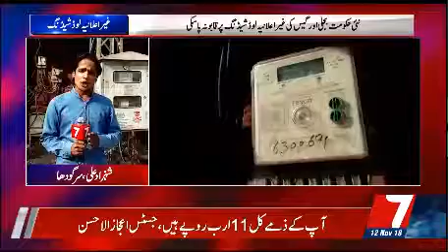ایز لائیو بجلی اور گیس کی غیر اعلانیہ لوڈ شیڈنگ